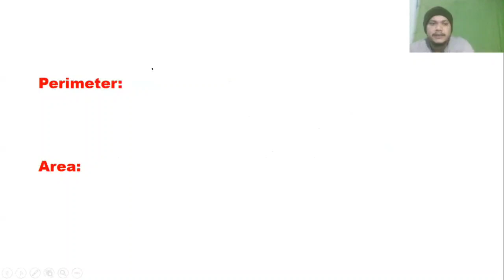Mathematics video for Assam police SI AB UB / Area and perimeter in Assamese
Mathematics for assam police